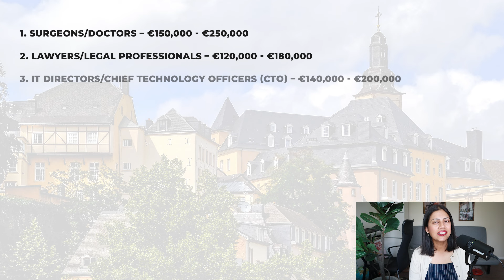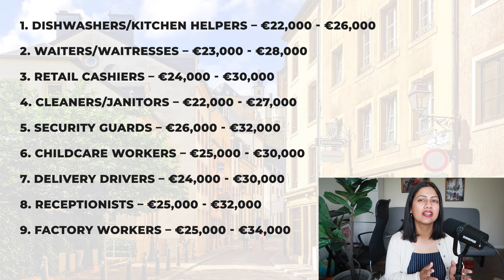HIGHEST PAYING JOBS in Luxembourg | Jobs for FOREIGNERS 2024 | Where to move if not UK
If you want to know how to get a sponsored warehouse job in Luxembourg, you should know which jobs are the most demanded in Luxembourg and what your chances are of getting a job. In this video, I share the types of jobs in Luxembourg and where you can find them, job portals and agencies to apply for these jobs.

Welcome to Absolutely Ashika. If you're looking for tips on moving to the UK, the Netherlands, New Zealand, Luxembourg or any other country around the world for that job with visa sponsorship or to study, you've come to the right place. This channel is about making that move easier and what you can expect once you move across the world.